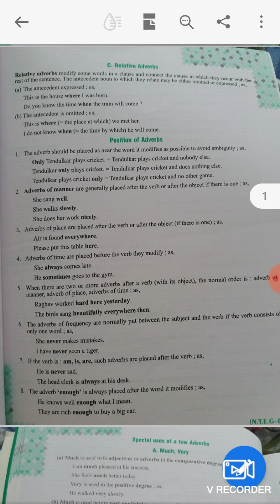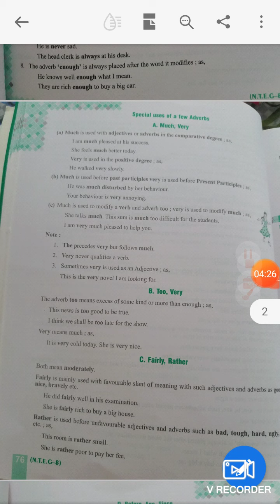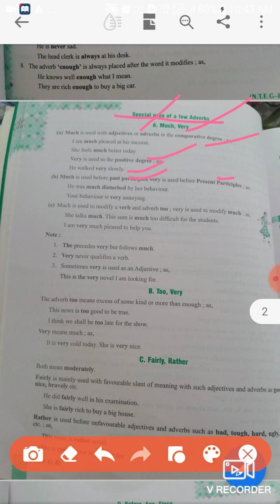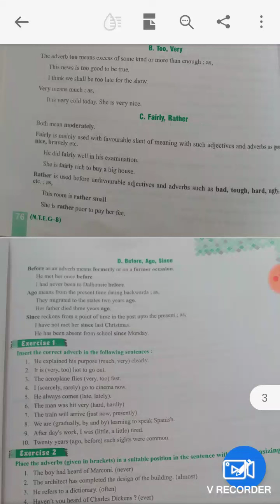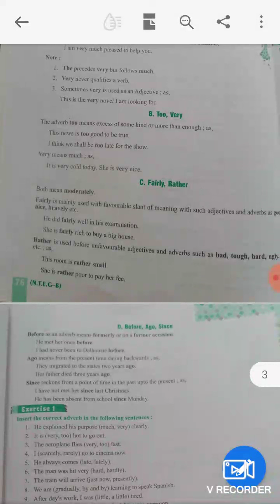Class 8th English " Adverb"